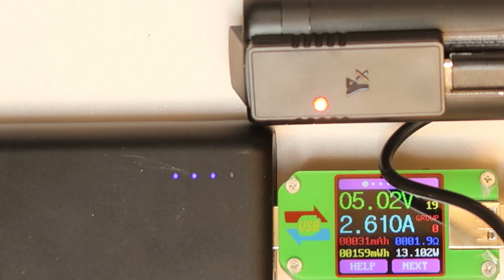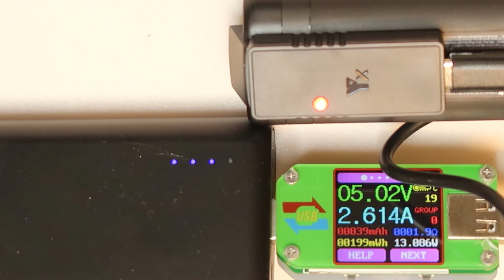mavic mini stand alone USB charger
This explains about USB stand alone charger
amazon USB c mavic mini charger
Ebay USB C mavic mini charger